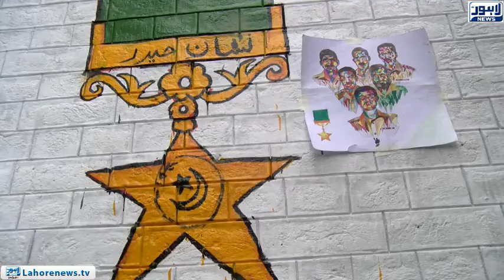Student's full participation in the third Sunday to decorate the city with elegant colors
Student's full participation in the third Sunday to decorate the city with elegant  colors of wall painting